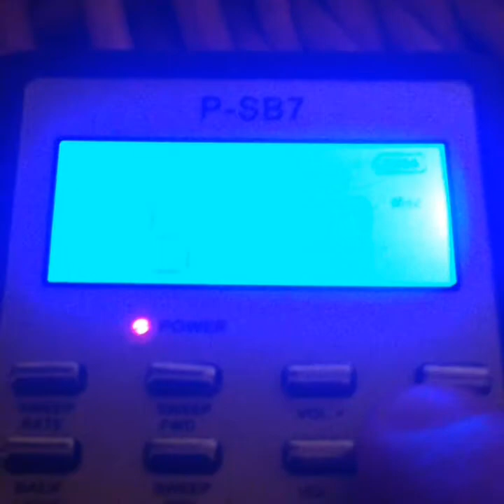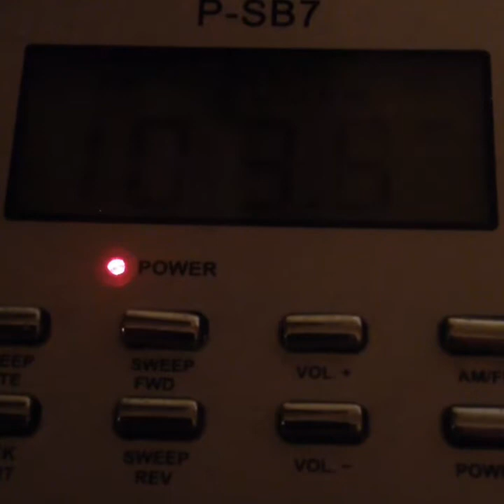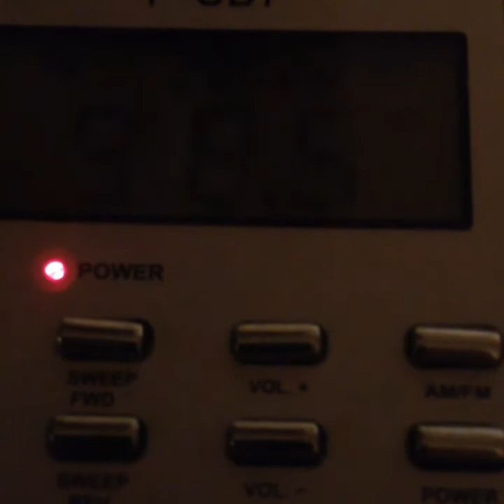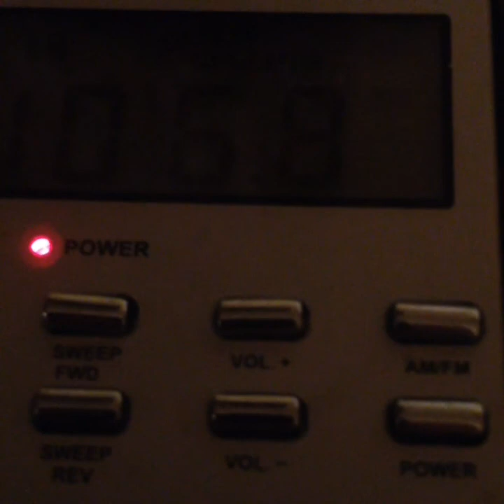Fred Rerun Berry Celebrity Ghost Box Interview Evp